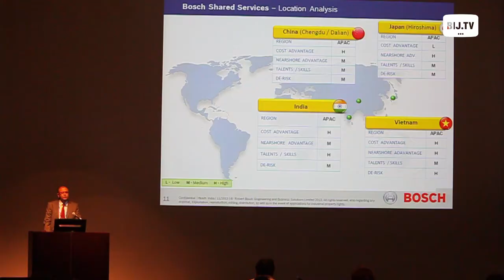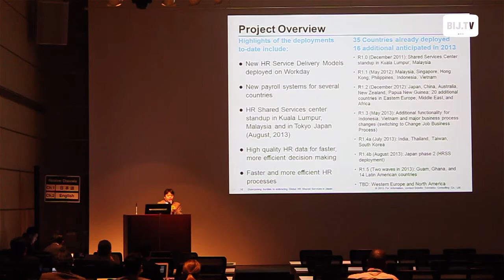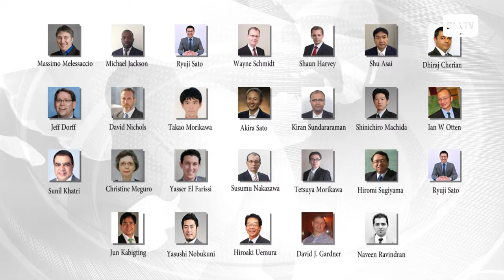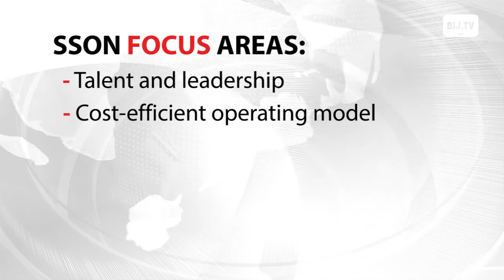BIJ NOW: Business Transformation, Outsourcing and Shared Services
Key highlights of the 3rd Annual SSON event in Tokyo. The conference explores talent, leadership, cost efficiency, location strategy, business transformation, working with vendors, and innovative technology.

今年で３回目を迎える、SSONの日本サミットが東京で開催されました。人材発掘からリーダーシップ、コスト削減、立地戦略、ビジネストランスフォーメーション、販売業者との関係構築、革新的技術に至まで、幅広いトピックを網羅するイベントのハイライトをお伝えします。